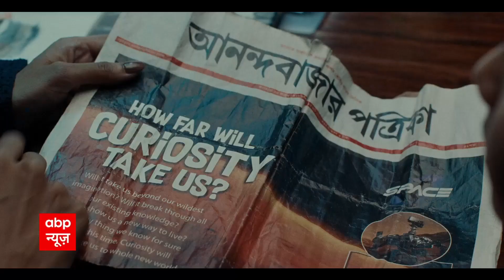Kashmir को लेकर नेताओं के बीच जमकर तीखी बयानबाजी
कश्मीर में टारगेट कीलिंग हो रही है... और दिल्ली में इसको लेकर पारा हाई है... दिल्ली के जंतर मंतर में कश्मीरी पंडितों के समर्थन में आम आदमी पार्टी ने रैली की... जिसमें CM अरविंद केजरीवाल, Deputy CM मनीष सिसोदिया समेत आम आदमी पार्टी के आला नेता शामिल हुए. जिस पर कश्मीर को लेकर सियासी घमासान मच गया और फिर सभी दलों के नेता ने क्या कहा ? देखिए Abp News की इस खास वीडियो डिबेट शो में.